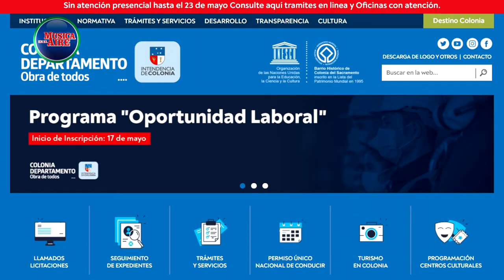Programa "Oportunidad Laboral": Inscripciones del 17 al 21 de mayo